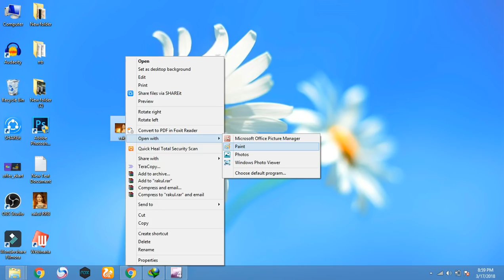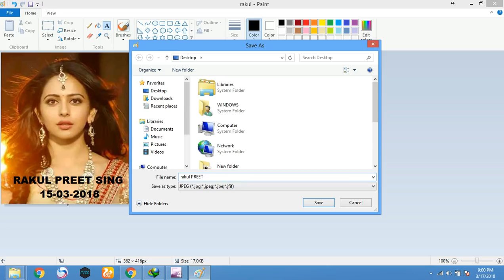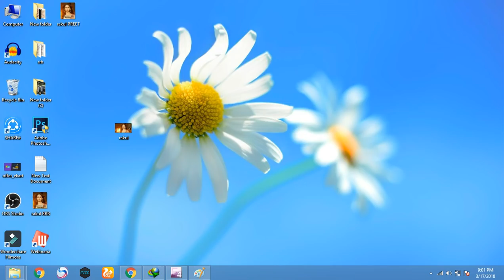HOW TO WRITE NAME & DATE ON PHOTO For RRB Online Application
IT IS JUST FOR WRITING NAME and date on photo
dont upload this type of backgroung photos..
background must be light colors like white..

 it is just for information of editing..

very easy editing of photo
and writing name date on photo
with paint

no need of softwares, experience of editing skills

Railway Recruitment
Railway Ticket collector
Railway clekrs Recruitment
Railway Jobs Portal
Railway Recruitment official
Railway RRC Recruitment
Railway Rrb recruitment
Central Railway Recruitment
Railway Notification
Railway tc notifications
Indian Railway Recruitment
Railway ticket collector Jobs update

Sarkari jobs updates
Jobs portal
Free jobs alerts
Government Jobs portal
Sarkari naukari

Get 50 amazon balance
And
25% up to 75
And
Your recharge amount..

All free up to 125 rs.. free and
Your recharge amount up to 300

Thankyou

LOVE YOU